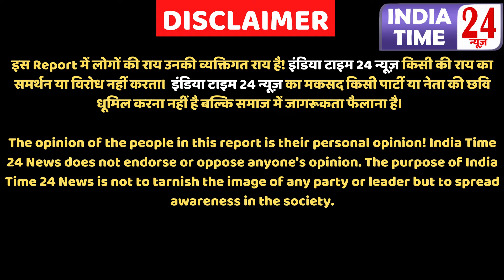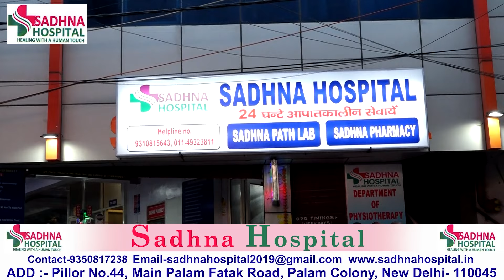सागरपुर की ये बनी मौत की सड़क, भयंकर Accidental Zone, जहाँ हर रोज़ होते हैं Accident!